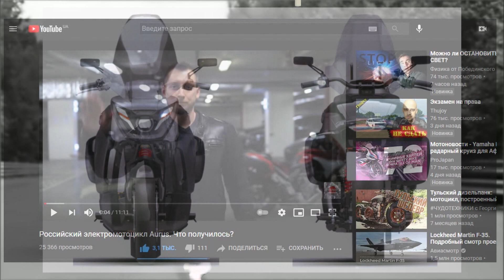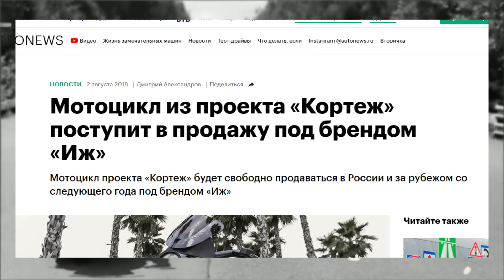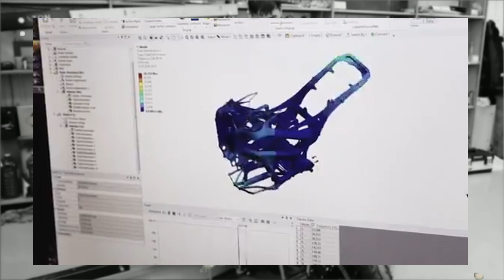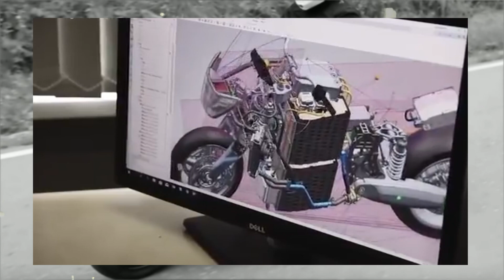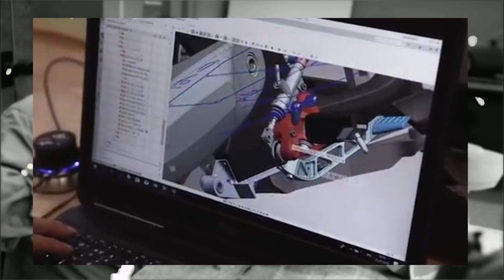Мотоцикл Aurus. Прорыв или Показуха?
В этом видео моё субъективное мнение о новом российском электромотоцикле Aurus для кортежа.